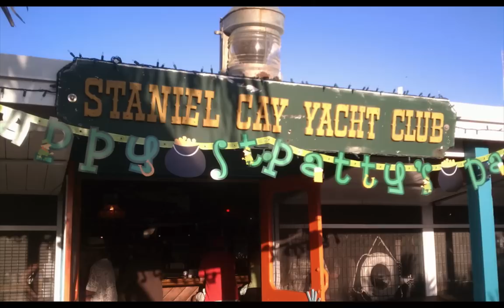Fire and Rain Staniel Cay Exumas 2011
After an amazing day out at Sandy Cay, a bonfire on the north end of Staniel Cay lit the sky, with a group of friends that we will never forget, under a set of stars that demanded respect.  We ended the day with Nuno from Sparrow on guitar playing the song you hear.  The waves in the background set the rhythm as a new group a friends huddled around a dying fire for the last song of the night and a memory that will last forever.